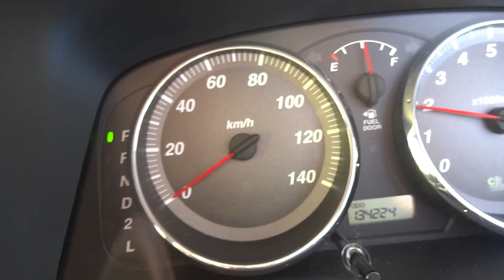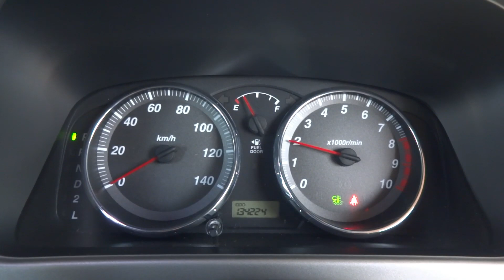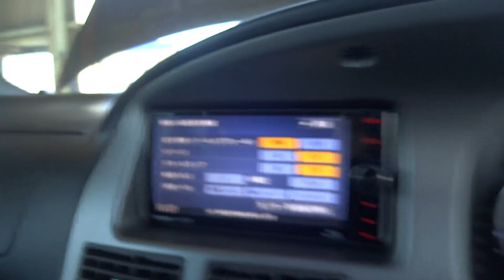L150S ムーブ プラグホールオーリング補修＆オルタネーター交換